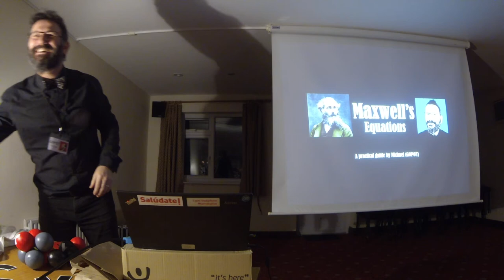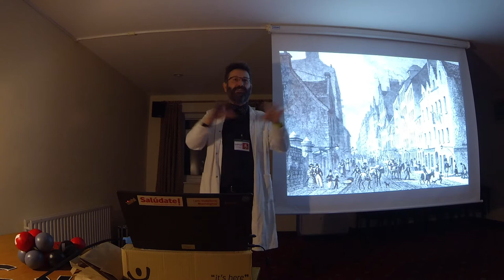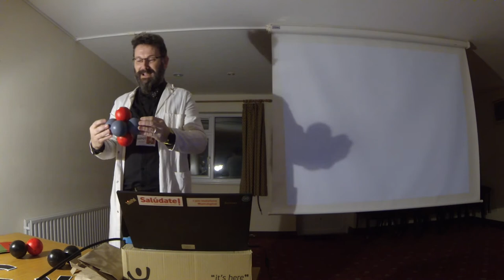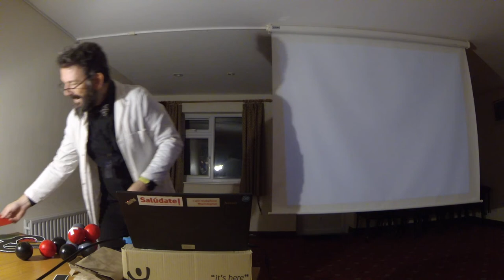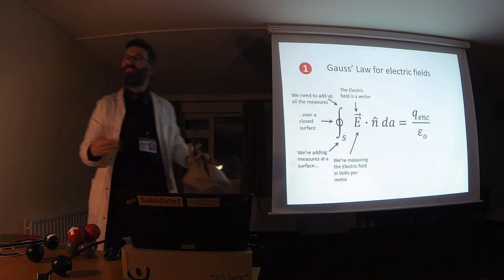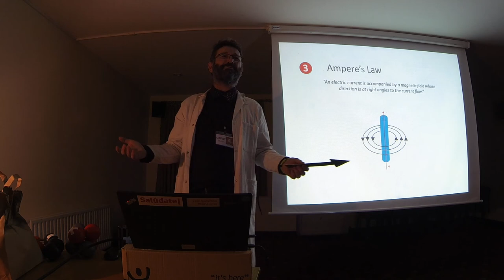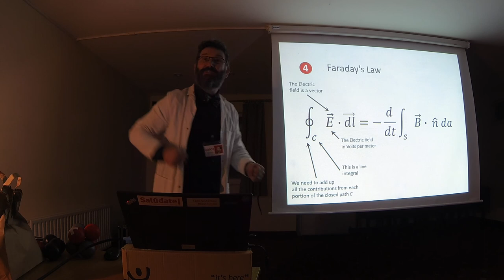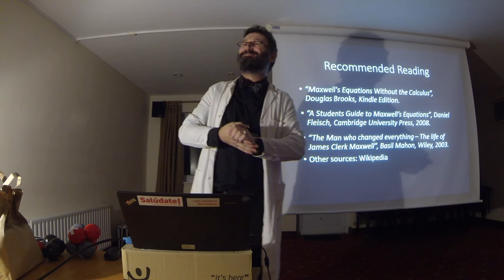Maxwell's Equations - a simple(ish) introduction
This is a presentation I gave to the Newbury & District Amateur Radio Society after setting myself the 30 day challenge to learn and explain (in practical terms) the four equations attributed to Maxwell describing the creation and propagation of electromagnetic waves.

Thanks to Dihydrousoxide for detailing the following:
28:02 Gauss' Law for Electric Fields
35:20 Gauss' Law for Magnetics Fields
39:08 Ampere's Law
45:45 Faraday's Law

Everything before this is a good introduction to the following:
- integration
- differentiation
- basic atomic theory (Bohr's Model of the atom)
- History and important scientific historical figures
- charge, amps, and magnetism
- vectors and scalar measurements

If you spot any unforgivable gaffs feel free to shout them out so I can add corrections in the notes :o)